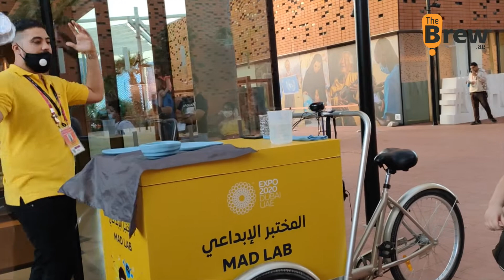Mad Science Lab for Kids at Expo2020 Dubai